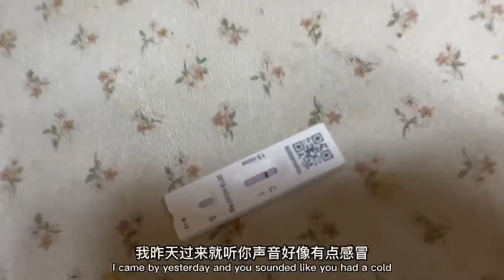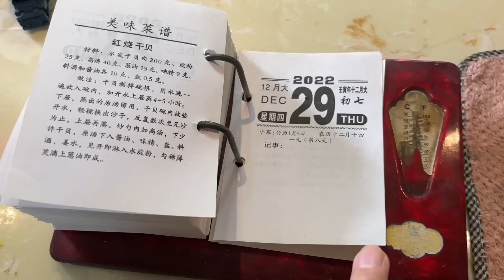放开10几天了，爸爸也阳了，只有妈妈阴着，中午全家一起吃麻食